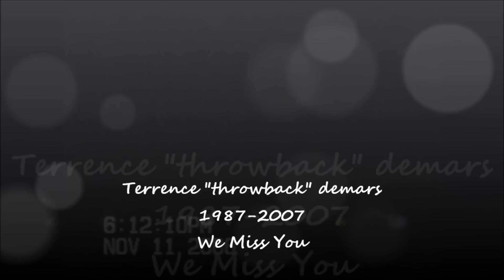trippple crown ent. prezentz nat town, city of lights dvd preview